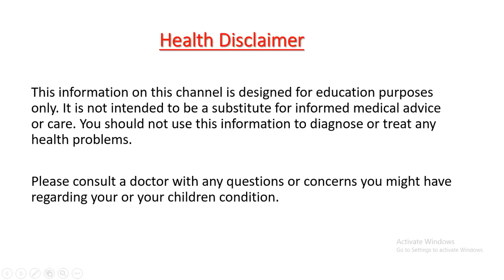Rice Water for Fast Hair Growth..Kannada Sanjeevani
Hi friends in this video i will show you rice water for fast hair growth...

 Dr.Pradeep Vanapalli
 Dr.Murali Manohar